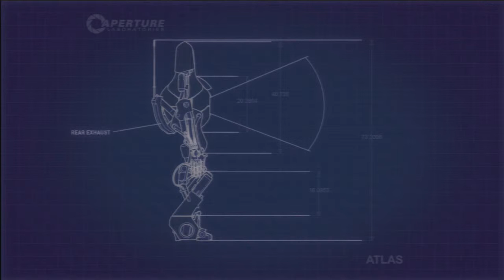Portal 2 Campaña Coop con edgartlamt Parte 015